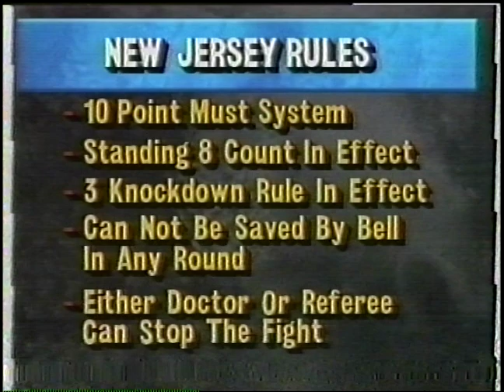Michael Carbajal vs Jesus Chong